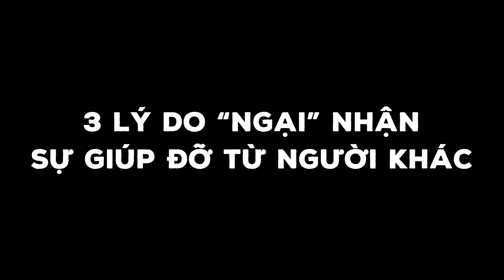Bạn CẦN SỰ GIÚP ĐỠ nhưng lại mang tâm lý "à mà thôi phiền người ta"? | Ngô Thanh Dũng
Bạn có mắc phải tâm lý mỗi lần muốn mở lời tìm kiếm sự giúp đỡ thì sợ người ta nghĩ mình vô dụng, bất tài hoặc phiền toái? Nhưng bạn cũng biết mình không thể hoàn thành công việc một mình được? Vậy phải làm sao nhỉ?

Ngoài Sinh Trắc Vân Tay thì sắp tới anh cũng sẽ chia sẻ về những kiến thức, kỹ năng mềm bổ ích về tâm lý và đời sống.
Lịch phát sóng:
20h00 Thứ 3-7 hàng tuần.
*Tìm hiểu thêm về anh Ngô Thanh Dũng - chuyên viên tư vấn về công nghệ Sinh trắc học vân tay tại: